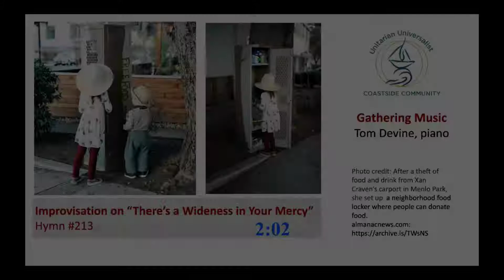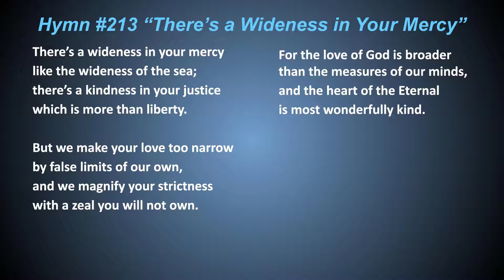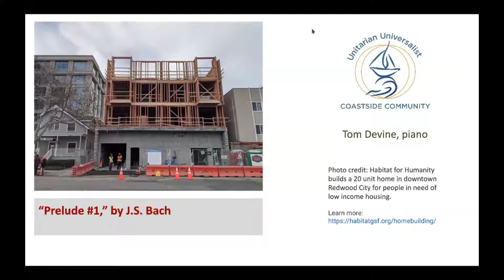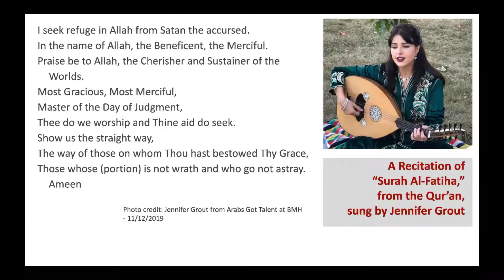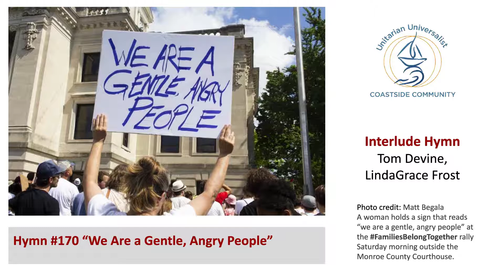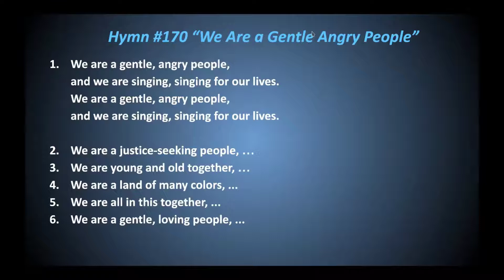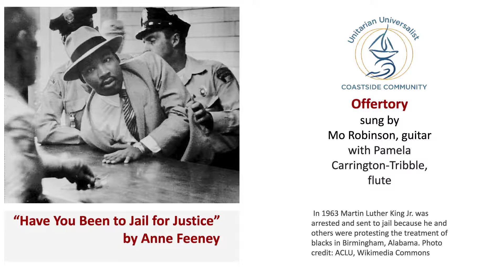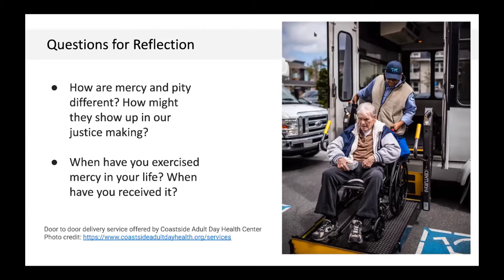2021-02-07 UUCC Service - with Rev. Ranwa Hammamy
A Gentle, Angry People
00:05 Order Of Service
00:10 Gathering Music
01:54 Welcome
04:58 Announcements
05:35 Hymn #213 Intro
06:20 Hymn #213 There's a Wideness in You Mercy
08:14 Light Chalice
09:47 Joys & Concerns Intro
10:22 Interlude
12:47 Joys & Concerns
14:51 Reading
17:49 Chant
18:45 Sermon Intro
20:04 Sermon: Rev. Ranwa Hammamy
44:10 Hymn #170 We Are a Gentle, Angry People
47:01 Practice of Generosity
49:11 Offering Music
51:41 Extinguish Chalice
52:20 Credits
53:03 Closing Words
53:34 Questions